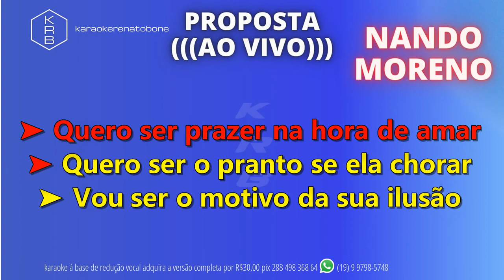PROPOSTA (AO VIVO) - NANDO MORENO - PLAYBACK DEMONSTRAÇÃO